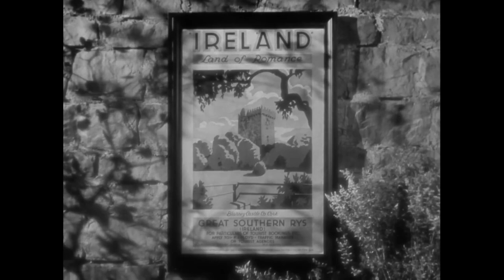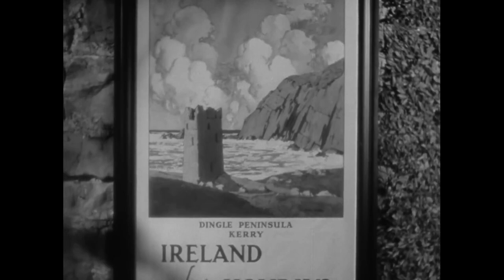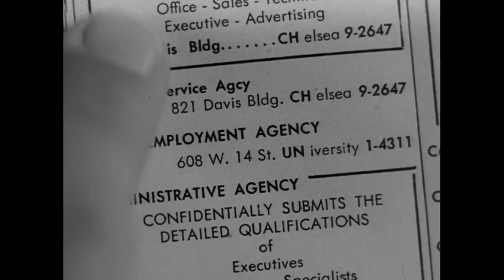The Luck of the Irish (1948) Henry Koster, Tyrone Power, Anne Baxter, Lee J Cobb, and Cecil Kellaway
"The Luck of the Irish" is a 1948 American comedy film, a true representative of The Classical Hollywood Cinema and the Golden Age of Hollywood, directed by Henry Koster and featuring Tyrone Power and Anne Baxter in lead roles. This vintage movie, adapted from the 1948 novel "There Was a Little Man" by Guy Pearce Jones and Constance Bridges Jones, is a timeless classic in the realm of Classic American Films.

Movie Info:
While traveling in Ireland, New York reporter Stephen "Fitz" Fitzgerald (Tyrone Power) befriends a leprechaun named Horace (Cecil Kellaway) by refusing to take his pot of gold. Back home, Fitz takes a job for D.C. Augur (Lee J. Cobb), a publisher with political ambitions and the father of his fiancée (Jayne Meadows). Soon, Horace reappears in Fitz's life, in the guise of a valet, to push him toward a romance with Irish girl Nora (Anne Baxter) and a job that doesn't compromise his principles. This film is one of the Classic Movie Gems, embodying the essence of Classic Movies and Classic Hollywood, offering a delightful Hollywood Throwback experience, available for streaming as a part of Classic Movie Stream and Classic Movie Streaming services, showcasing the finest Classic Cinema Gems and Old Movies.

Genre: (Comedy).
Original Language: English.
Director: Henry Koster.
Producer: Fred Kohlmar.
Writer: Philip Dunne.
Release Date (Theaters): Sep 15, 1948 Original.